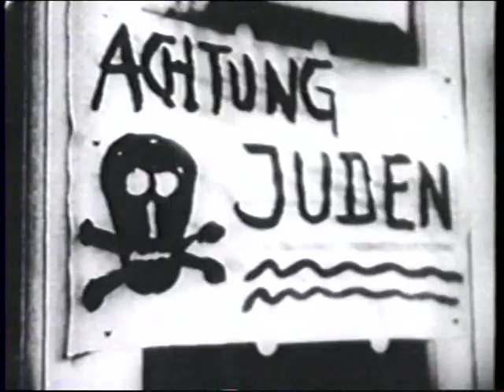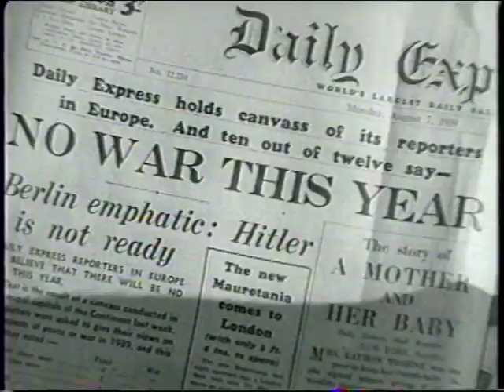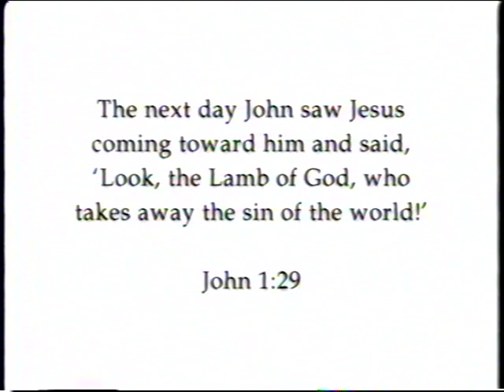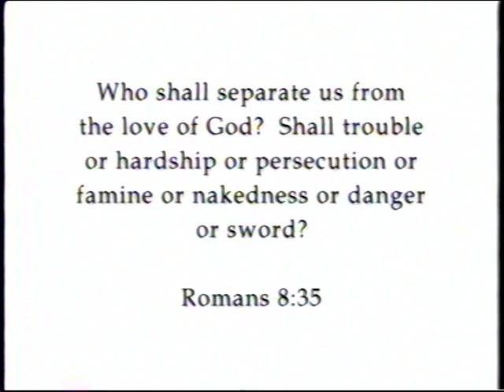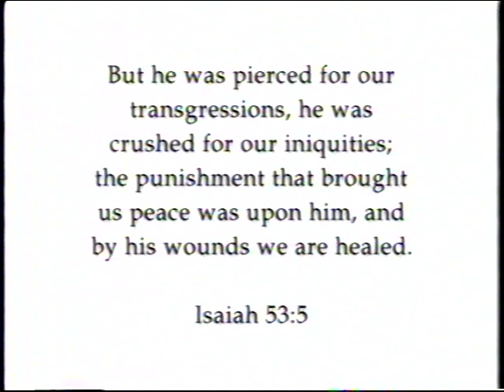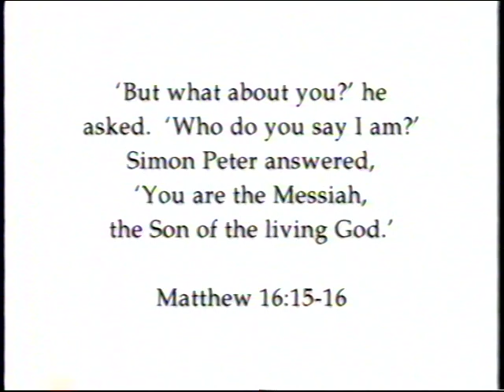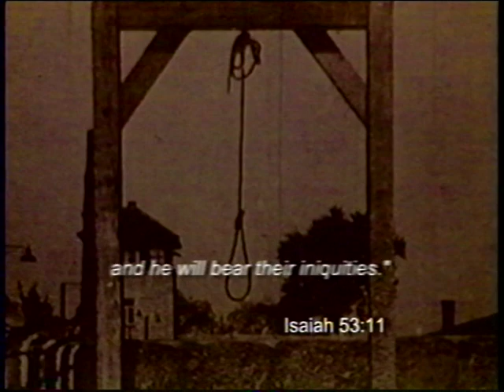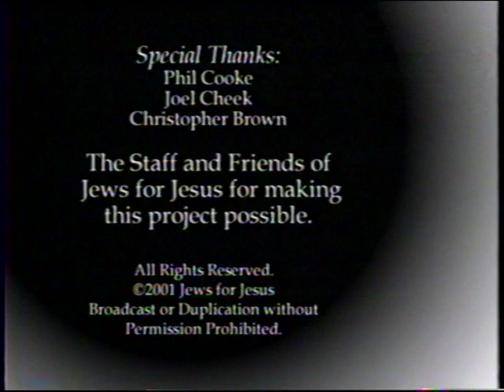Survivor Stories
Survivor Stories: Finding hope from an unlikely source.

Copyright: 2001 Jews for Jesus
Purple Pomegranate Productions